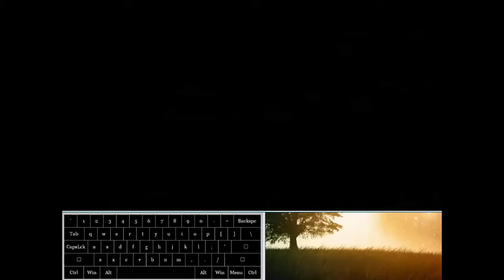NohBoard for input display ... of a few random combos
A very interesting small software to display keyboard input!

↑ = W
↓ = S
← = A
→ = D

LP = J
LK = K
HP = L
HK = ;
LP + HP = U
LK + HK = I
LK + HP = O